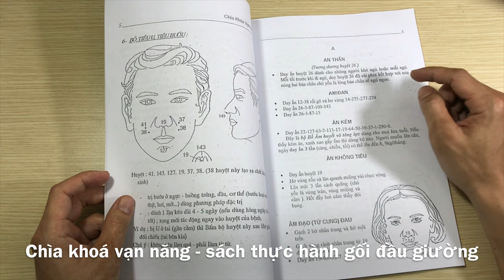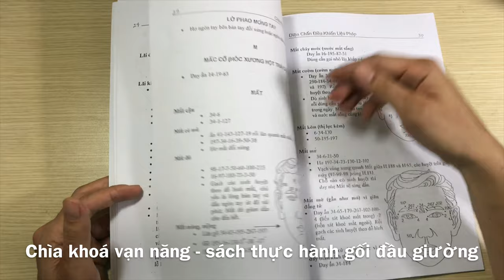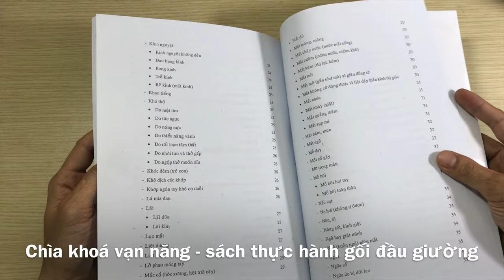Chìa khóa vạn năng - Phác đồ Diện Chẩn đa năng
Cuốn sách Chìa Khóa Vạn Năng tập hợp nhiều phác đồ điều trị thuộc nhiều bộ phận và phân chia theo hệ bệnh rất dễ tra cứu và thực hành theo.

Đây là cuốn sách được nhiều người học sử dụng.